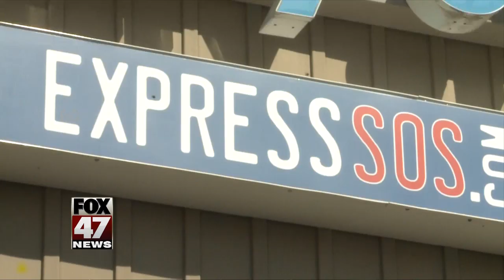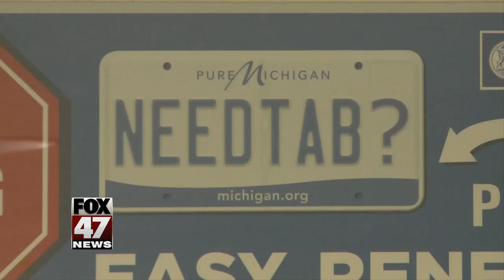Exactly who is an essential employee?